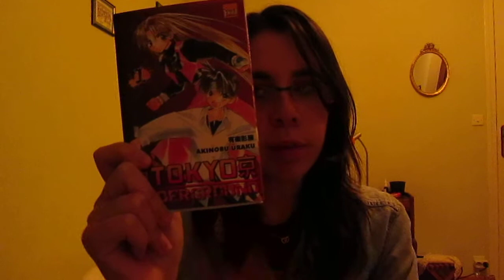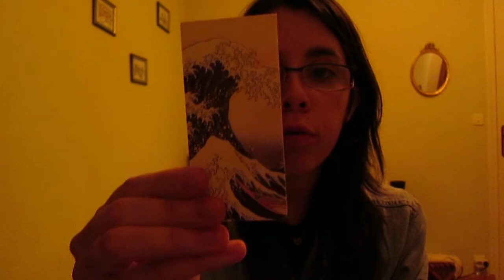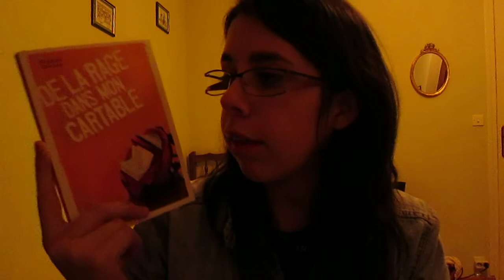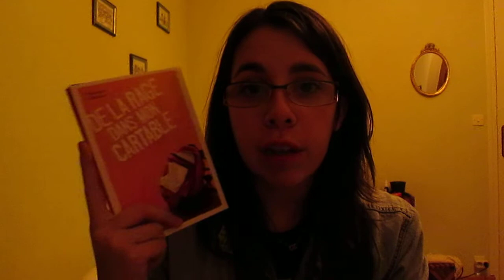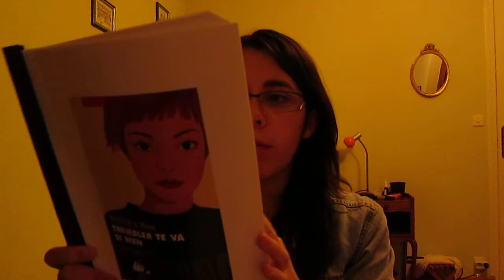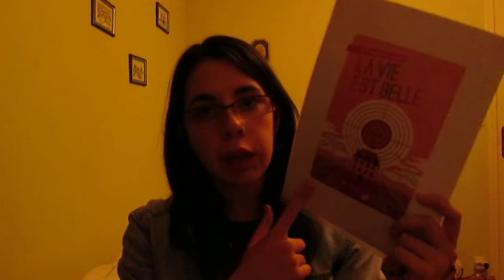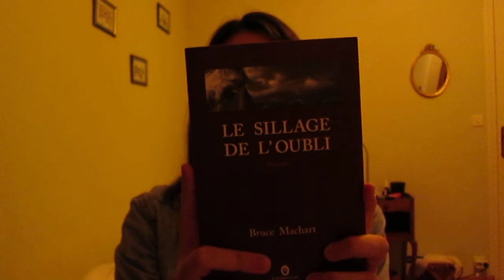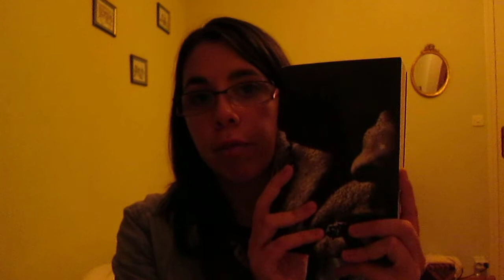In My Mailbox : Janvier 2014 (11)